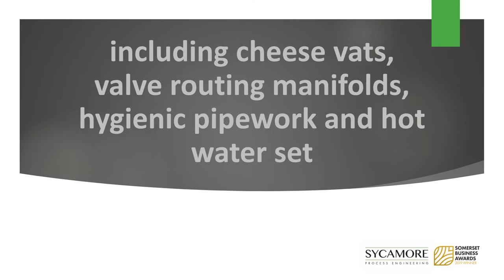Cheese Vat Room Installation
Complete mechanical and electrical installation of a new cheese production facility including cheese vats, valve routing manifolds, hygienic pipework and hot water set. Designed, manufactured and installed by Sycamore process Engineering.